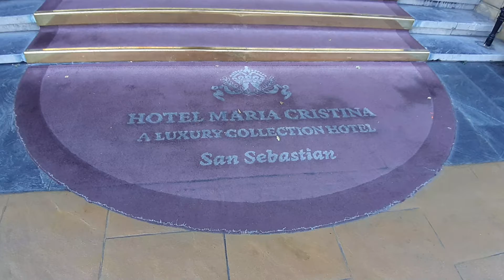Hotel María cristina